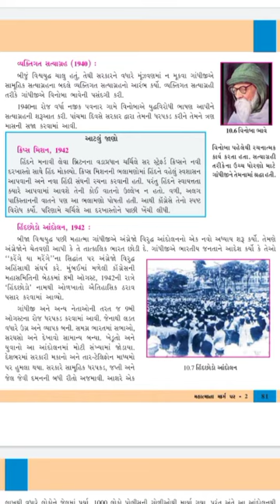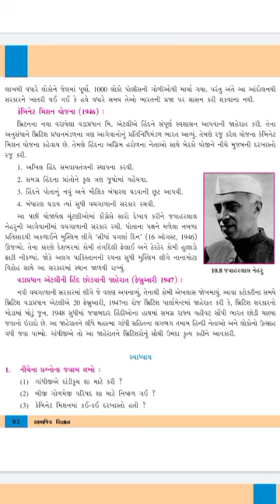Std 8 social science sem-2 lesson-10 shree sarvoday prathmik shala